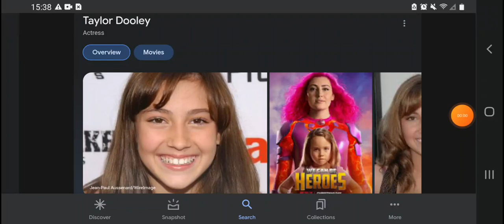Happy 30th Birthday Taylor Dooley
Taylor Dooley Was Born On February 26, 1993